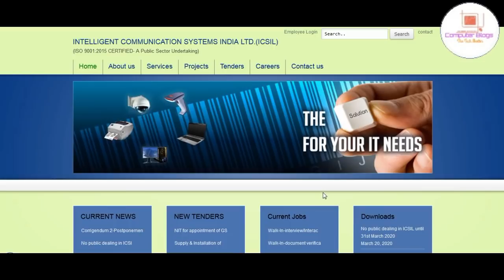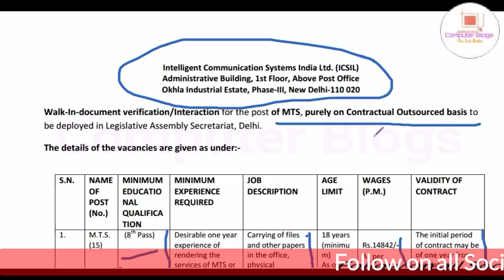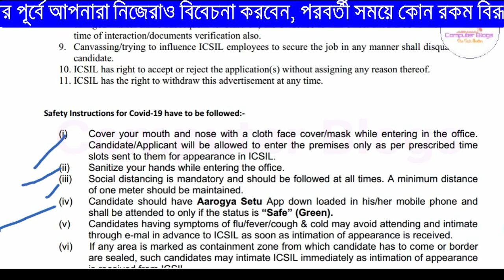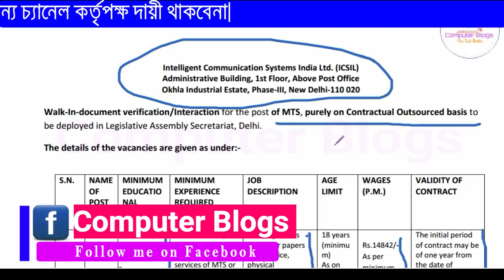৮ পাশ চাকরির খবর ২০২০|Intelligent Communication Systems India Ltd. (ICSIL)।।MTS Vacancy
নমস্কার
 আজকের ভিডিওতে আমরা আলোচনা করেছি ইন্টেলিজেন্ট কমিউনিকেশন সিস্টেমস ইন্ডিয়াতে ৮ পাশে লোক নিয়োগ করা হচ্ছে, সে বিষয়ে আমরা বিস্তারিত ভাবে তুলে ধরেছি। ভাল লাগলে ভিডিওটা শেয়ার করবেন।